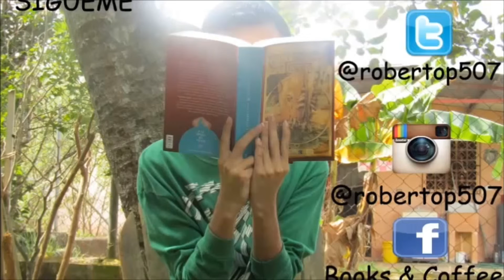Reseña de Alas de Fuego/Laura Gallego /Books and coffee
Hola lo invito a que vean mi reseña y opinión de Perro de Ojo Siberiano de Antonio Santa Ana.

Me pueden encontrar sino estoy en Narnia, en hogwarts, pais de la maravilla, pais de nunca jamas o en otras partes en: